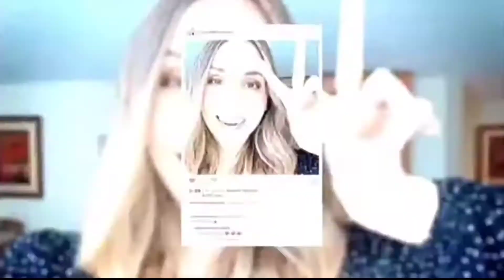Comercial Ponle Corazón ♥️ "Publicaciones" (Perú 🇵🇪, 2020)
Dona 🩸 y ComparteLaLata.
Agencia: (Libre).
Cortesía: lo mejores videos pasados audiovisuales de Perú 🇵🇪 (Gianfranco Algoner Callalli).